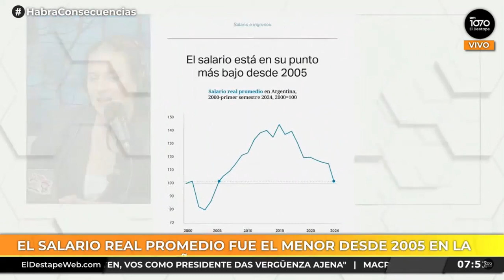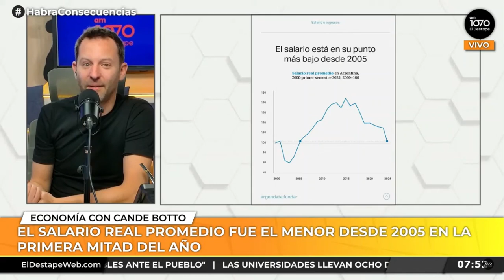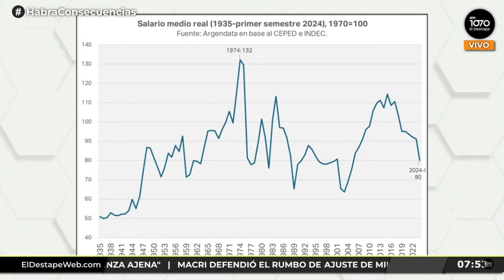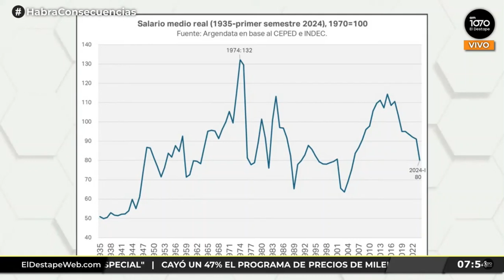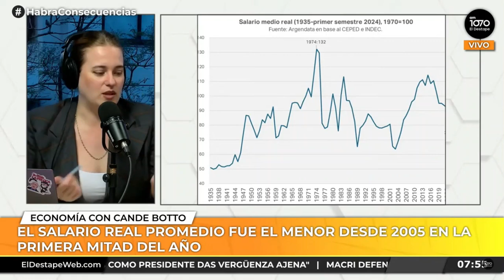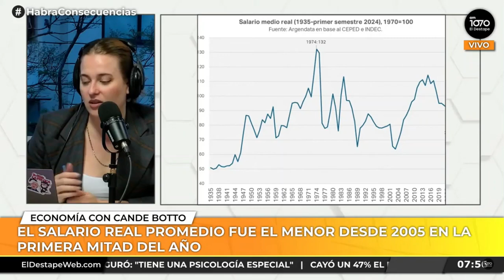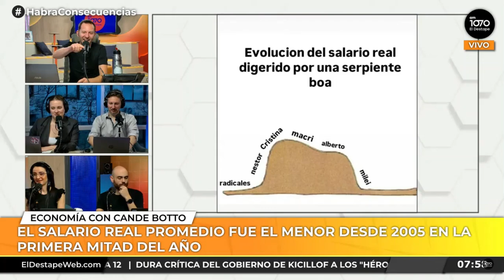Salarios | Argendata en El Destape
Mención al gráfico de Argendata sobre salarios en la columna de Candelaria Botto.